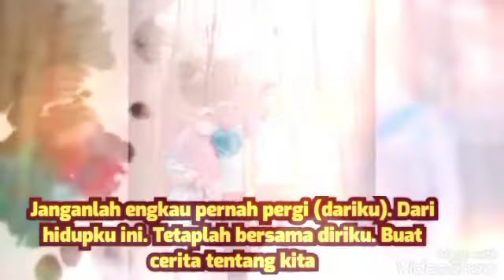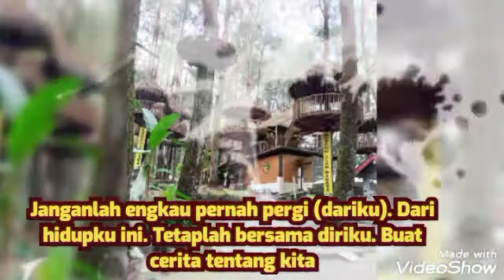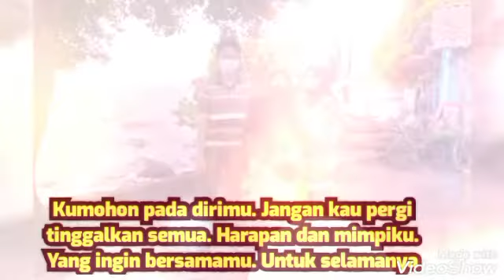TETAPLAH BERSAMAKU (LIRIK) - NOBITASAN, 25 THN DALAM BAHTERA RUMAH TANGGA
TETAPLAH BERSAMAKU
Lagu NOBITASAN

Dari satu harapan
Menjadi sejuta mimpi
Yang kuharapkan selama ini bersamamu

Jadilah yang terbaik
Jadilah yang terakhir
Untuk diriku dan untuk selamanya

Ku ingin hanya engkau
Dan hanyalah dirimu
'Tuk temani diriku untuk selamanya
Biarkanlah diriku berharap, hanya engkau
Yang terakhir untukku, untuk diriku

Janganlah engkau pernah pergi (dariku)
Dari hidupku ini
Tetaplah bersama diriku
Buat cerita tentang kita

Kuharap kau tetap disini
Melukis dan mewarnai hariku
Penuhilah dengan ceritamu
Sampai lembaran terakhir kita

Dari hidupku ini
Tetaplah bersama diriku

Kumohon pada dirimu
Jangan kau pergi tinggalkan semua
Harapan dan mimpiku
Yang ingin bersamamu
Untuk selamanya

Biarkan disini kuberharap
Hanya engkaulah yang terakhir untukku
Dan hanyalah untukku
Kaulah segalanya
Dalam hidupku